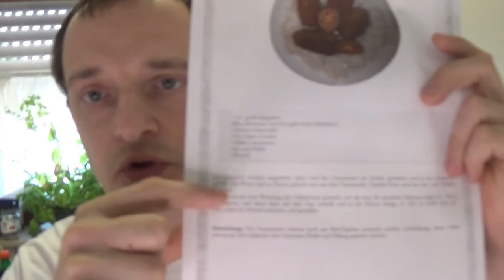Baumdracheneier; DSA, Orkenspalter-Kochbuch #011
Vorab: Verzeiht die teilweise unerträgliche Unschärfe :-( ich wurde beinahe wahnsinnig während des Drehs. Aber ich gelobe Besserung.

Ein Rezept, das hier und da etwas mehr und detaillierter Informationen bereitstellen könnte.
Die Mettwurst die ich gewählt habe, war jedenfalls sicher nicht in dem Rezept gemeint.
Mit Hackfleisch auf jeden Fall ein superleckeres Gericht und wer es schärfer mag, ist mit den Jalapenos ganz gut versorgt.

Ihr wollt gerne mal beim gemütlichen Spielen live etwas quatschen? Schaut doch bei meinem Twitch-Kanal vorbei. In der Regel wird Montags, Dienstags, Donnerstags meist ab 18 Uhr und am Wochenende zu wechselnden Zeiten gestreamt.

Bleibt allesamt gesund